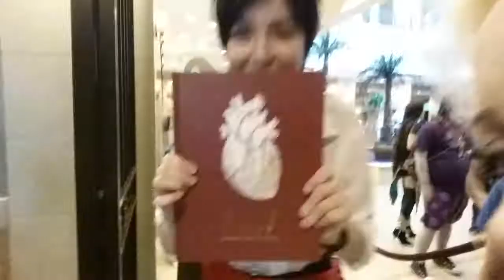METRO CON VLOGS | Saturday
Saturday shenanigans! Started the day in Prince Eric and eventually changed into the Roy Boi.

Have a video you want to see? Leave your suggestion in the comments!